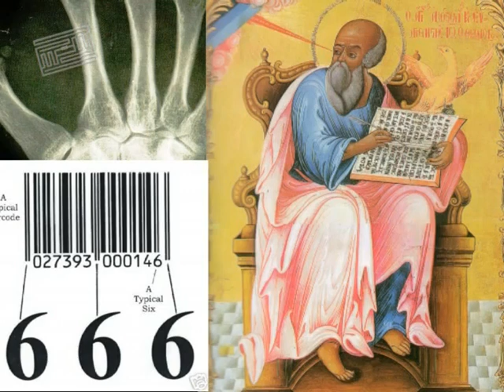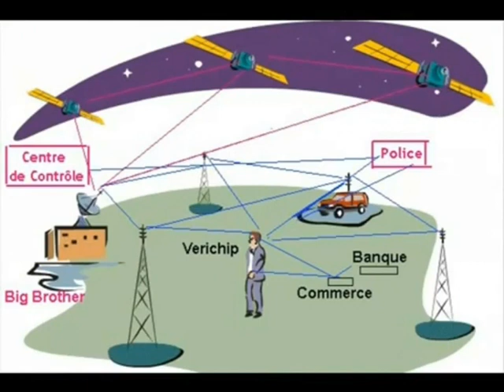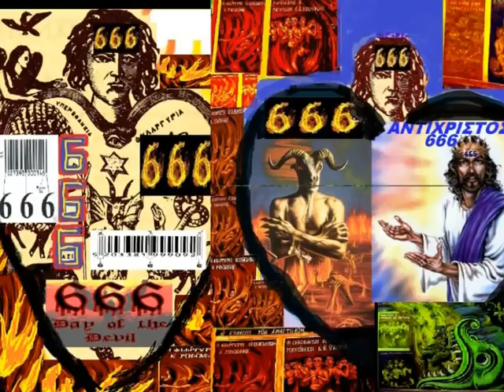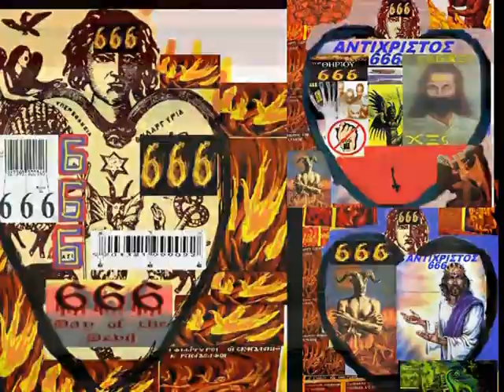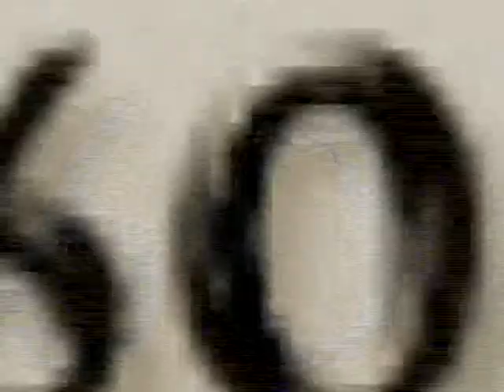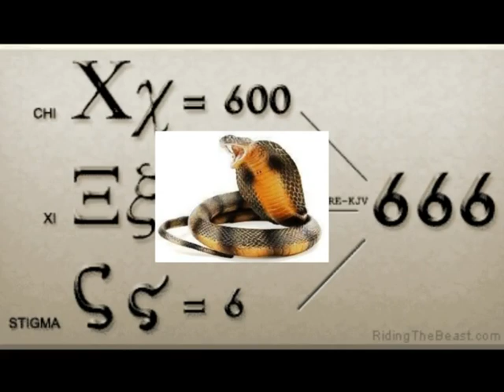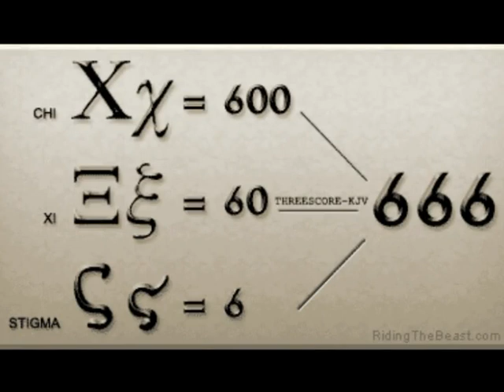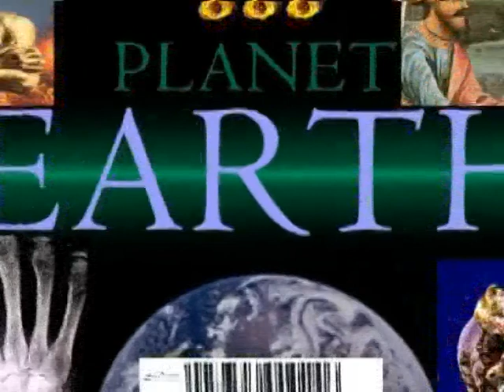8 276 ΣΕΛ 57ΛΛ ΤΕΛΟς